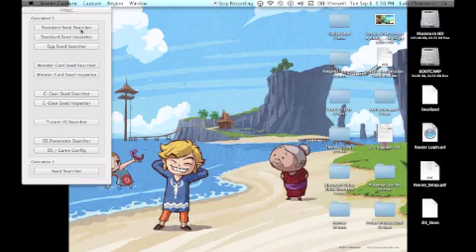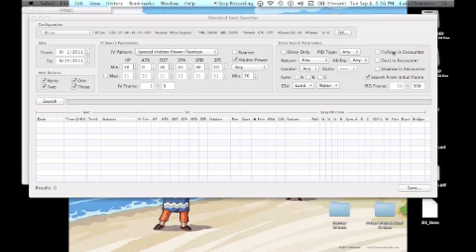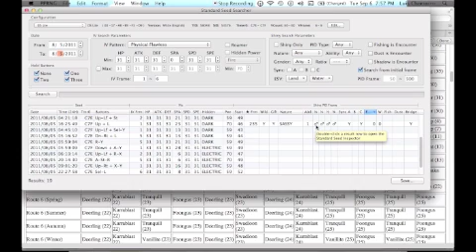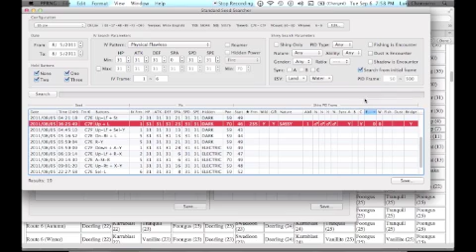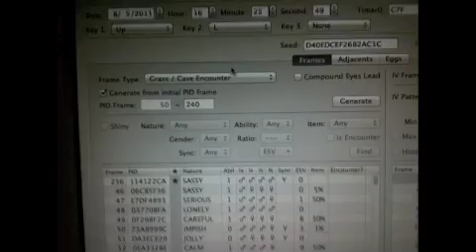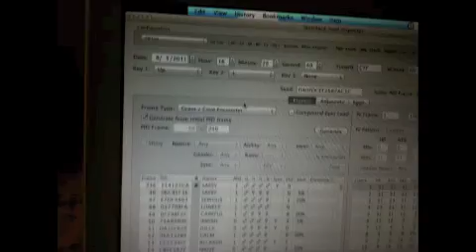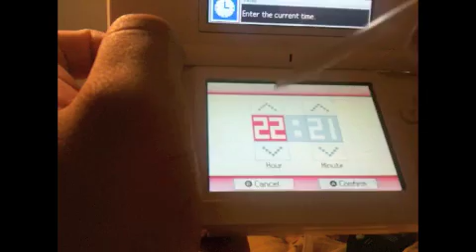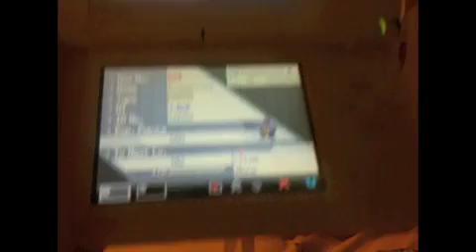RNG Abuse Using PPRNG--How to Capture (Shiny) Flawless Pokemon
This video explains how to capture flawless Pokemon using non C-Gear RNG abuse. With a person's secret ID, they can also capture flawless shiny Pokemon with this same method. This video uses PPRNG to show how it's done using that program.

Important links:

= Smogon's 5th Generation RNG Abuse Help/Info
= chiizu's PPRNG (Currently Version 1.8.0)
= Fake GTS; great way to check Secret ID and IVs without an Action Replay
= Encounter Slots for Black Version
= Encounter Slots for White Version

The basic requirements for non C-Gear RNG Abuse in B/W:
-Any form of Nintendo DS or 3DS
-PPRNG (for Macs) or RNG Reporter (for Windows)
-Retail cart of Pokemon Black/White

RNG in 5th Gen has two different RNGs: IV RNG and PID RNG. IV RNG is basically that: the RNG that determines IVs (HP/Atk/Def/SpA/SpD/Spe). PID RNG determines gender, nature, and shininess. In other words, unlike 4th Gen, any combination of IVs can also lead to a shiny.

Now, for capturing,  when you boot up the game, the IV RNG frame is 1. That means that if your target IVs are on frame 1, then you won't need to do any advancements. If not, you'll need to advance the IV RNG frame, through withdrawing Pokemon (advances IV RNG frame by 7), walking 128 steps with x Pokemon in party (so if you have 5 Pokemon, you advance the IV RNG frame from 1 to 6), or by engaging in battle (advances the IV frame by 120 or so frames, but very unlikely you'd aim for and IV frame that high, and in addition is very unpredictable).

The PID RNG frame is advanced differently. Typically, the starting PID frame is between frame 40-60. The current version of RNG Reporter and PPRNG tell you the initial PID frame (in my case, my initial PID frame was 46). In order to reach my target PID frame (236), I need to advance my PID frame. You do this by turning or walking in an area where there are Pokemon (advances by 2 frames per step, each method--though I highly suggest avoiding this tactic until you get a better feel of RNG abuse; remember! Walking can also advance the IV RNG frame), saving (advances frame by 1 per each save), turning on the C-Gear (apparently advances the frame by 1 per each second, but hasn't been reliably tested), wandering NPC (those that follow a set path do not advance the frame; only those that move in an unpredictable manner do, but since they move unpredictably, your advancements are unpredictable too), and by checking the summary page of a Chatot that has a custom Chatter recording (advances by 1 each time you view the summary page).

Any questions, ask away in the video.